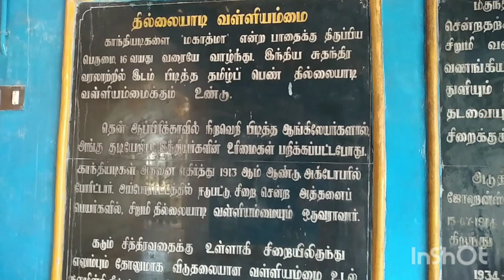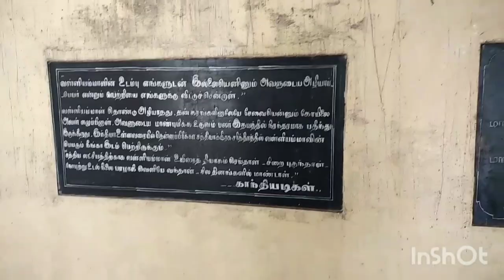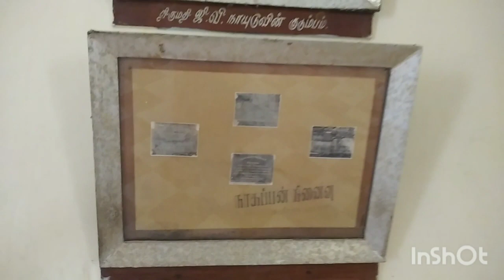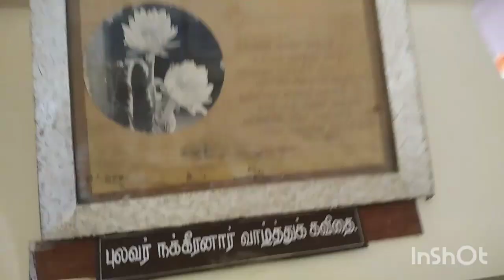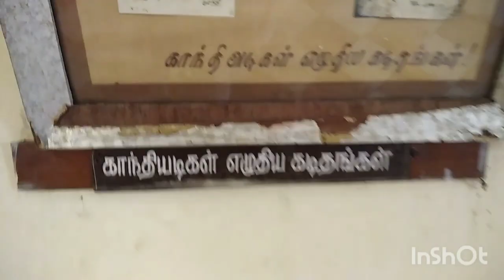தில்லையாடி வள்ளியம்மை நினைவு மண்டபத்தை சுற்றி பார்க்கலாம் வாங்க 🤩thillayadi valliammai memorial hall